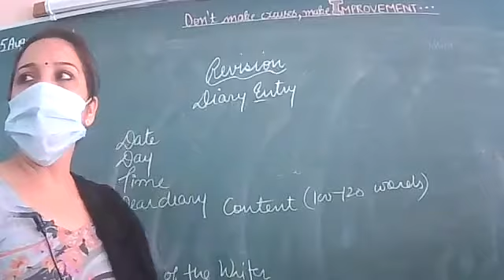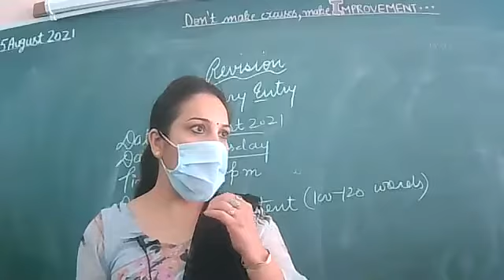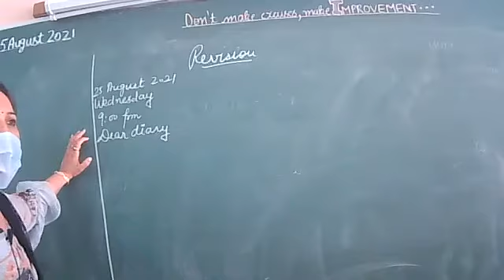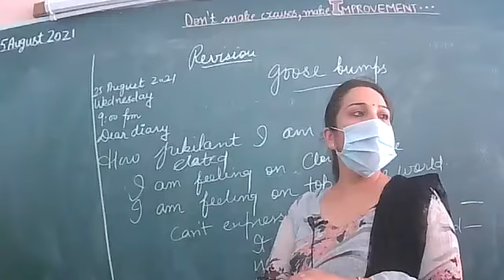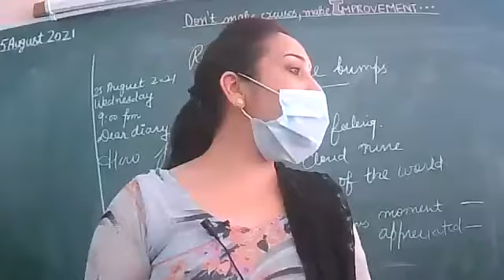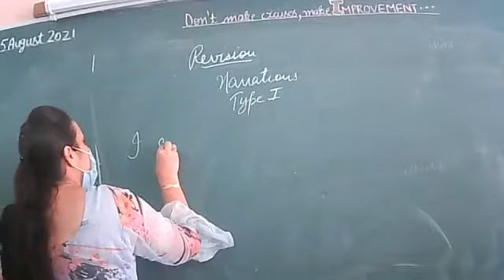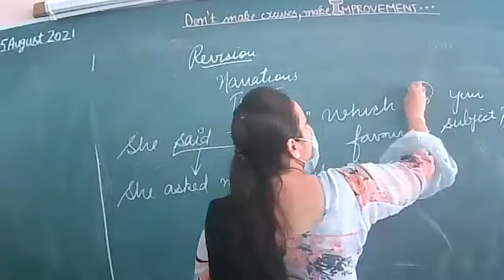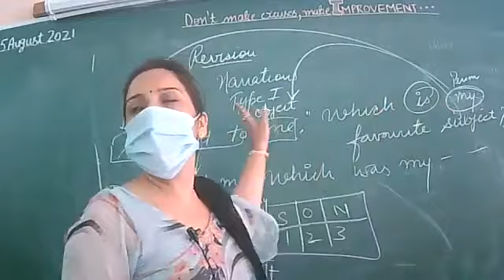25.8.2021 VIII B ENG